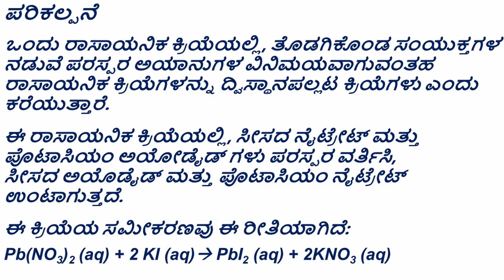Double Displacement Reaction Lead Nitrate and Potassium Iodide (Kannada)- ರಾಸಾಯನಿಕ ದ್ವಿ ಸ್ಥಾನಪಲ್ಲಟ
ರಾಸಾಯನಿಕ ದ್ವಿ ಸ್ಥಾನಪಲ್ಲಟ - ಸೀಸದ  ನೈಟ್ರೇಟ್ ಮತ್ತು ಪೊಟಾಸಿಯಂ ಅಯೋಡೈಡ್

ತರಗತಿ ಮತ್ತು ಅಧ್ಯಾಯ:
ತರಗತಿ 8- ರಾಸಾಯನಿಕ ಕ್ರಿಯೆಗಳು ಮತ್ತು ಅವುಗಳ ವಿಧಗಳು

ಪರಿಕಲ್ಪನೆ:
ದ್ವಿ ಸ್ಥಾನಪಲ್ಲಟ ಕ್ರಿಯೆ

ಪೂರಕ ವಿಷಯಗಳು:
ಪ್ರಕ್ಷೇಪನ ಕ್ರಿಯೆಗಳು.